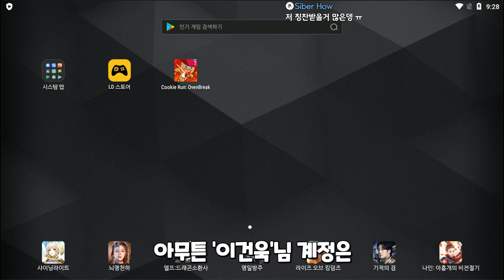달빛술사 3레벨의 숨겨진 랜드8 히든 빌드!! 골목계정 Feat.이건욱님 [쿠키런 오븐브레이크 / CROB]